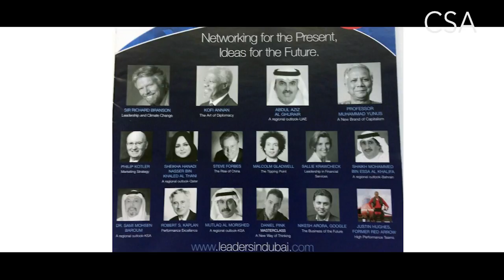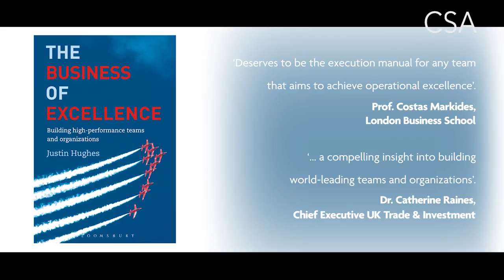Motivational Speaker & Teamwork Expert Justin Hughes | CSA Celebrity Speakers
Justin Hughes is a former Red Arrow pilot and RAF jet fighter pilot.  He is an inspirational and motivational keynote speaker whose topics include teamwork, creating and leading high performance teams who deliver in high risk environments.